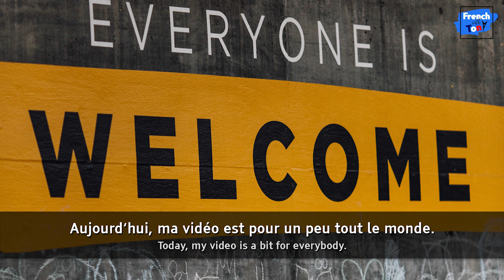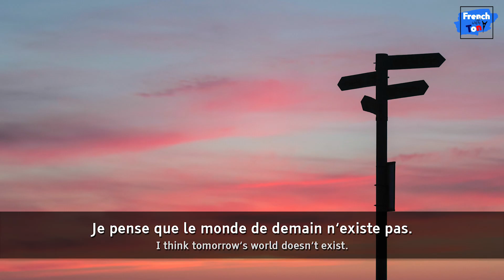What is tomorrow's world gonna be? | Not so easy French #1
Learn French with the many formats, vocabulary and videos of French with Tony.
Ask questions in French or English in the comments and I'll answer them.